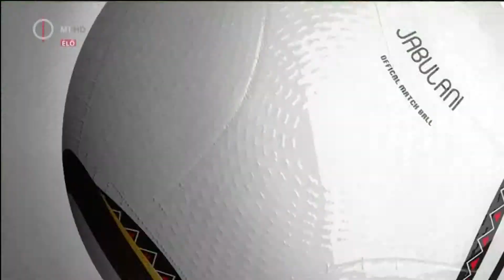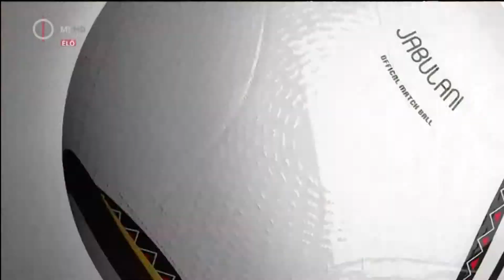02.03.2014 Ferencvárosi TC - Győri ETO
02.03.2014 Hungarian League 18th round
Ferencvárosi TC - Győri ETO
Hughlights